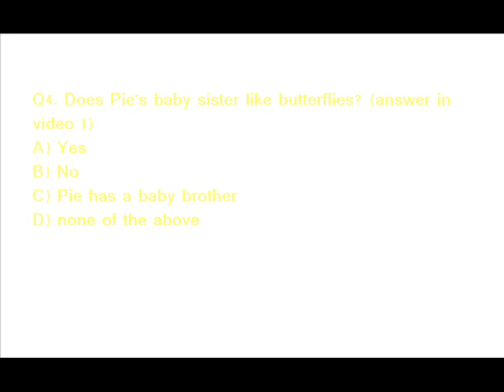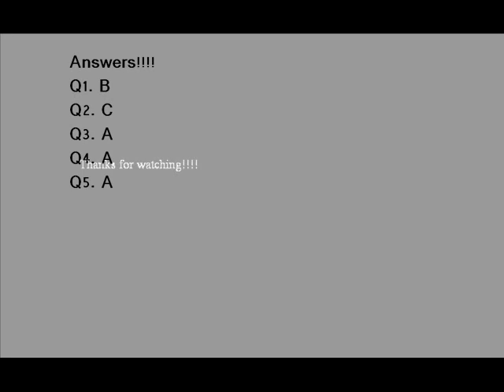Pie Quiz Episodes 1 and 2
Are you a true Pie Fan, if so take the Quiz!
If you answer 5/5. You are a Pie Expert!
If you answer 4/5. You should join the fan club!
If you answer 3/5. You didn't do to bad, I guess...
If you answer 2/5. At least you know who pie is...
If you answer 1/5. Get to a doctor... Quick!
If you answer 0/5. Did you even watch the videos!?